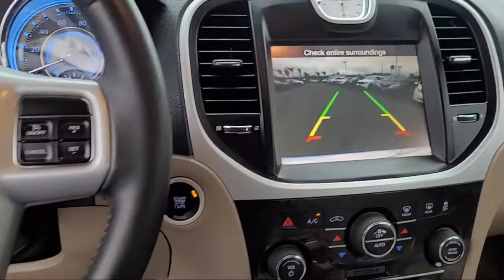2014 Chrysler 300 San Diego Carlsbad National City Chula Vista Alpine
2014 Chrysler 300 Stock Number: 210570 Vin:2C3CCAAG2EH156957.

327 El Cajon Blvd.